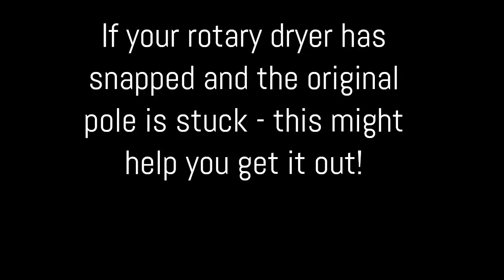Rotary dryer pole snapped - easy fix to remove original stuck pipe and slide in new dryer pole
If your rotary dryer snaps with rust, wind etc and the original pipe gets stuck inside which prevents you from sliding in your new dryer, try this method to remove the broken one. I couldn't believe how easy and quick it was to remove it!